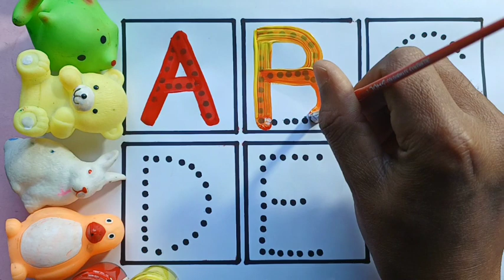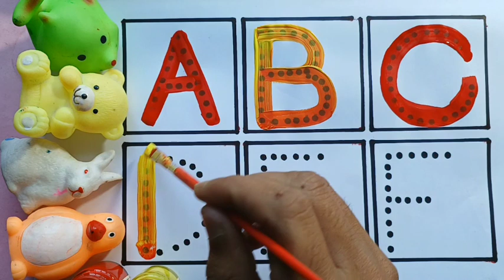A for apple |अ से अनार | abcd | phonics song | a for apple b for ball c for cat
abcd, abcde, a for apple b for ball C for cat, alphabets, phonics song, अ से अनार, phonics song

A for apple b for ball, A for apple b for boll, alphabet, abcd, abcd video

@chuchu tv

Fun With PariChute
KUKU STAR
Naimastudy
Hindi English Pathshala
study ke videos
chun chun Tv
Chuchu tv
abc 3d